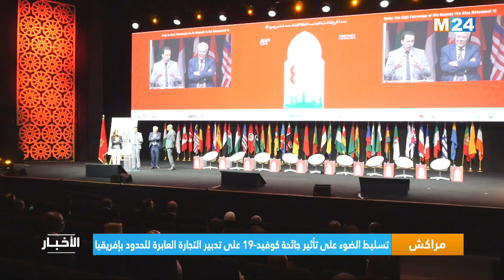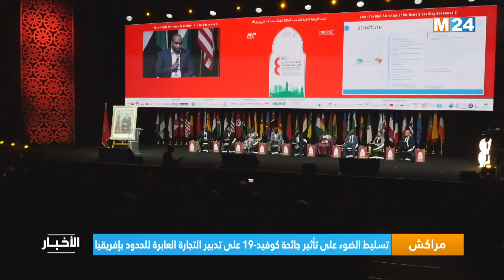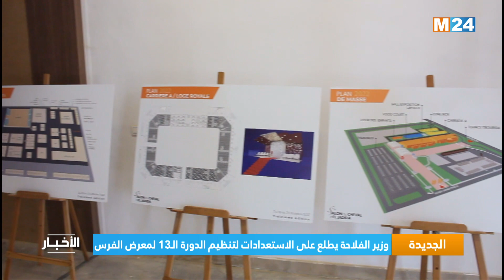نشرة السابعة صباحا ليوم الخميس 29 شتنبر 2022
.M24TV نشرة السابعة صباحا ليوم الخميس 29 شتنبر 2022 من تقديم مها الصالح على

لمتابعتنا

لتحميل التطبيق